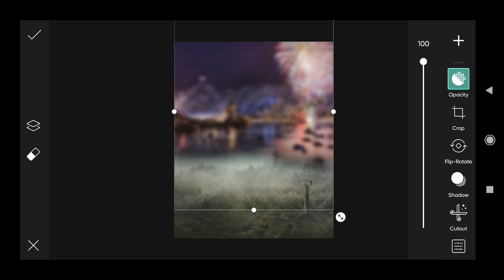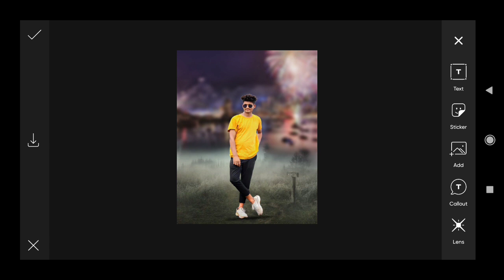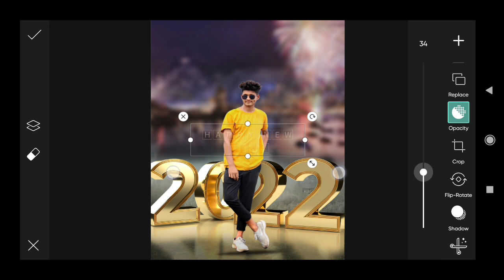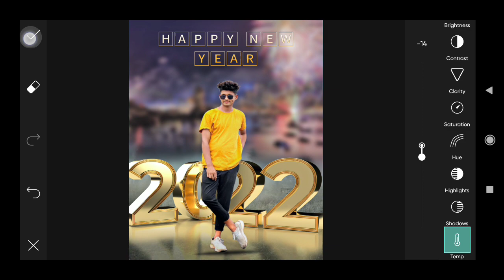New Year Photo Editing 2022 | Happy New Year 2022 Photo Editing | New Year Photo Editing Picsart-snb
photo editing happy new year
photo editing new year 2022
photo editing new year
photo editing picsart best
Consept photo editing new year 2022
photoshop new 2022
photo edit happy new year 2022
best new year 2022
photo editing
How to new year 2022
photo editing
how to happy new year 2022
photo editing
New year 2022 editing
picsart happy new year 2022
photo editing